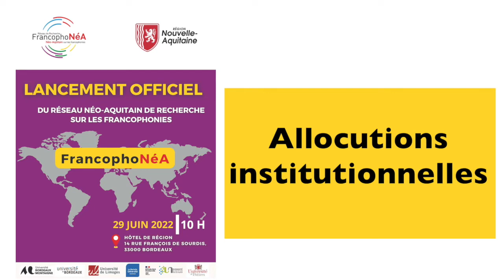Lancement officiel du réseau néo-aquitain de recherche sur les francophonies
Allocutions institutionnelles
- Christian Ambaud, Représentant du directeur de la Francophonie économique et numérique de l'OIF
- Christian Tremblay, Président de l’Observatoire Européen du Plurilinguisme
- Gérard Blanchard, Vice-président de la Région Nouvelle-Aquitaine en charge de l'Enseignement supérieur et de la Recherche